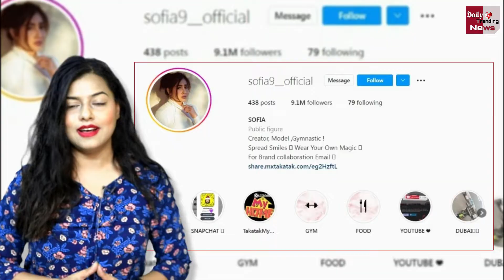Sofia Ansari Biography | Sofia Ansari Viral Hot Video | Sofiya Ansari Bold Look !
EDITOR ► POP